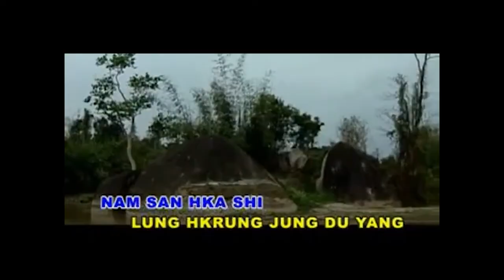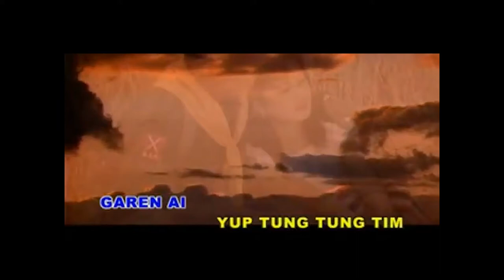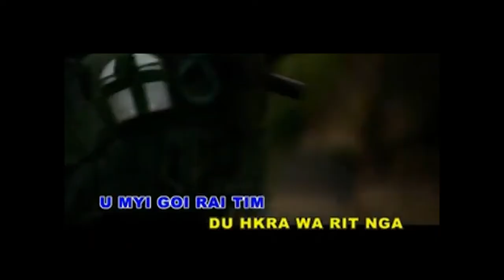Tsaw A Order Laika - Lahpai Tu Raw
TSAW A ORDER LAIKA

hkawn - Lahpai Tu Raw
shalat - Lahpai Tu Raw
hkrang shala - Lasaw Nga Bat, Lahpai Seng Bu
Myutsaw brang ni naw wa ra sai
Bansau buga Hka Tawng Pa e naw nga u yaw

Sumsai myiman tsaw a shingran
shingdu kayin let, Pause bum hpe lai di na nngai

Namsan hkashi lunghkrung jung du yang jan du mat sai oi ye
tsaw e brang hkrai garen sai

Yuptung tung tim, u mi goi raitim, du hkra wa rit nga
Mung Lai Hkyet na tsaw a laika order ja ai wa __